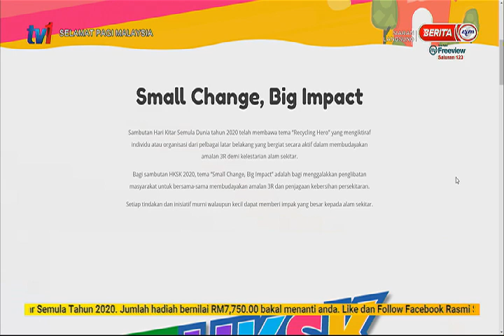3 DIS 2020 – SPM – SMALL CHANGE BIG IMPACT